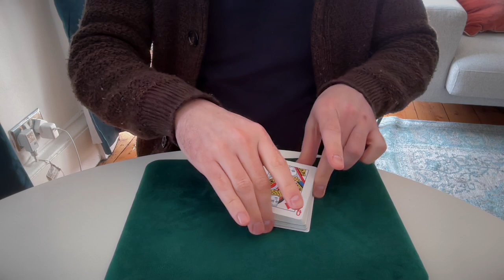Four Ace Triumph (Gambling Ace Revelation Card Trick)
A direct 4 ace triumph routine. Using a combination of a strip out shuffle, Marlo block transfer, Daryl's six packet triumph display and a final triple cut to the table move I learned from James Swains Perfect Triumph routine (from Miracles with Cards, one of my favourite books) which is a nice alternative way to straighten the deck - most of the time I'll use Richard Kaufmans triumph handling from CardMagic.

Normally I would use a Zarrow for this BUT Zarrows are a little harder to get away with using on video. If anything it's harder to do this routine with a strip out shuffle compared to a Zarrow 🤷